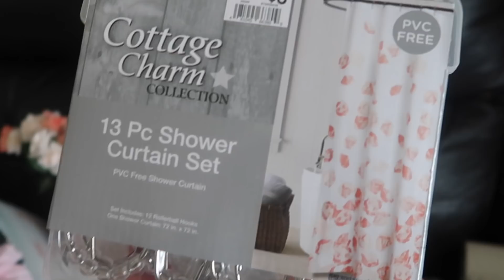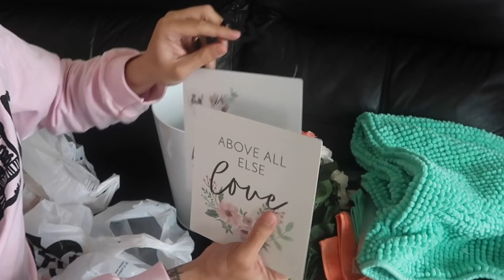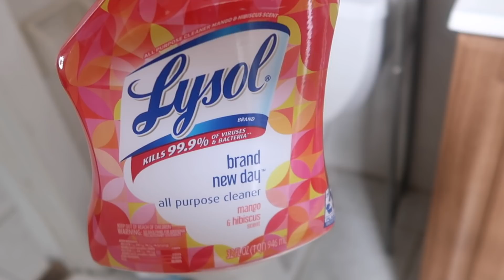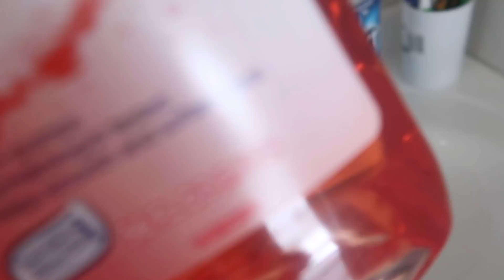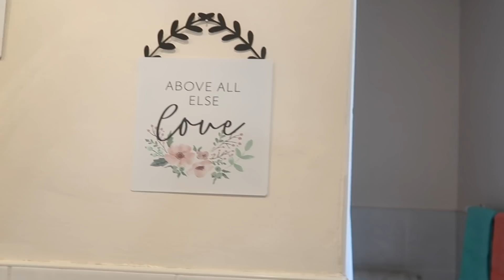WE GAVE OUR BATHROOM AN EXTREME MAKEOVER!!!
MICHELLE'S CHANNEL

SIMPLY_SH3LL
WESTSIDEWARD

SHELLZ417
WESTSIDEWARD

WARDSPRAYER
SIMPLYSH3LL